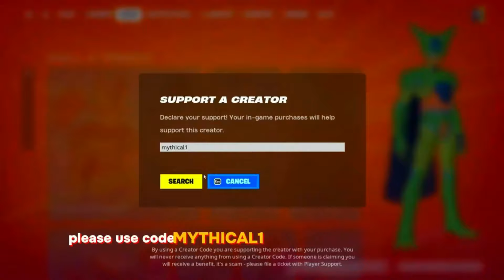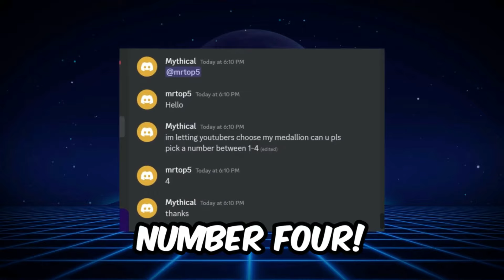I Let YouTubers Decide My Mythic!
I Let YouTubers Decide My Fortnitemares 2024 Mythic! (SAW)

USE CODE "MYTHICAL1" IN THE FORTNITE ITEM SHOP!